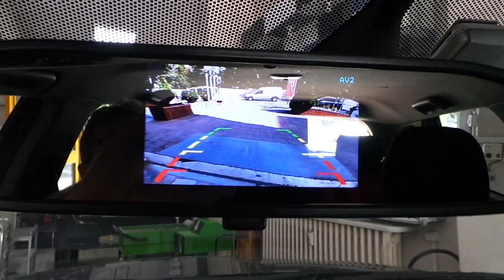Mitsubishi ASX 4,3 inç Dikiz ayna monitör geri görüş kamerası uygulaması